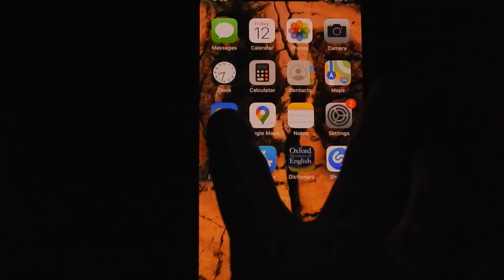Snowfall Synchronization in Shoreline, WA, USA and Dublin, Ireland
I added Dublin, Ireland to my list of places on my iPhone Xs’s weather app (through The Weather Channel) in advance of my Ireland Heritage Travel Trip (HTT). This day Shoreline, Washington State, United States of America and Dublin, Ireland had snowfall synchronization - that is it was snowing in both places at the same time. The picture that is the background of my iPhone Xs is a picture I took of the Centennial Log at the Centennial Pavilion in Snoqualmie, Washington State. Temperatures displayed on the screen of my iPhone Xs are in degrees Fahrenheit (my iPhoneXs, whose screen appears in this video, is gold in colour and I named Neutrino when I bought and got it in the first half of 2019).

Ireland date to be determined trip - Day 0 of to be determined length, pre-trip preparation the 12th of February 2021.

Filmed by me (Tanis Coralee Leonhardi) in Shoreline, Washington State, United States of America at 8:31-8:32 p.m. on Friday the 12th of February 2021 using my Nikon Coolpix L820. Premiered 11 April 2021.